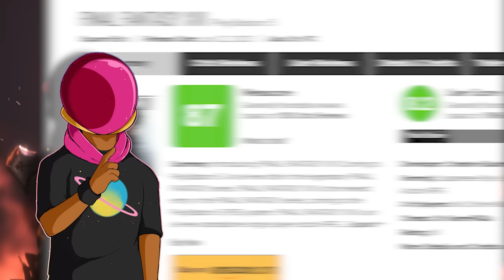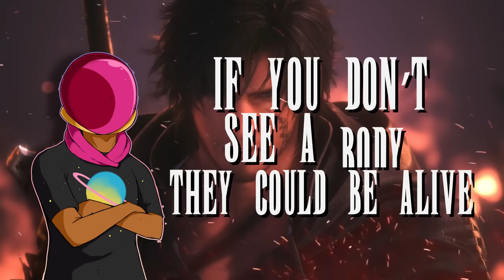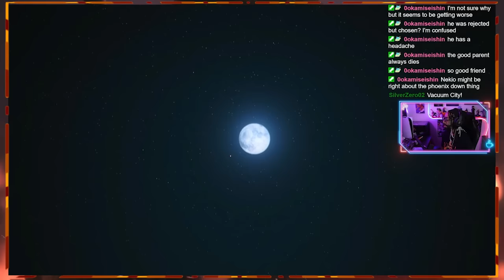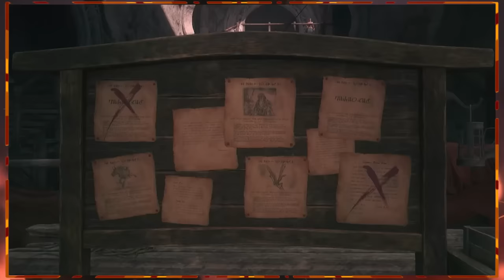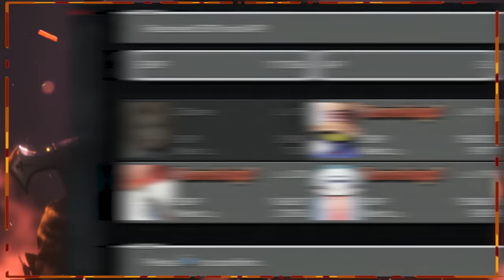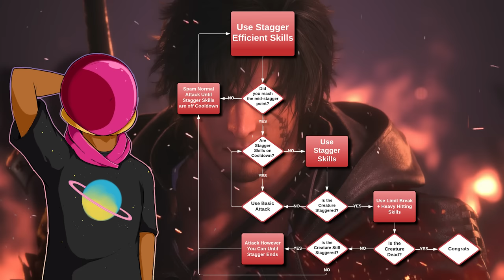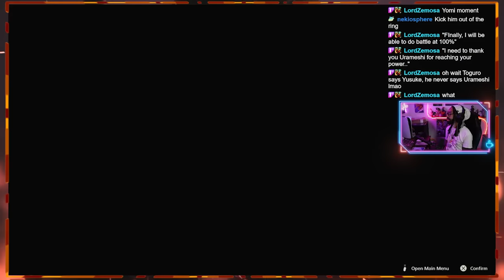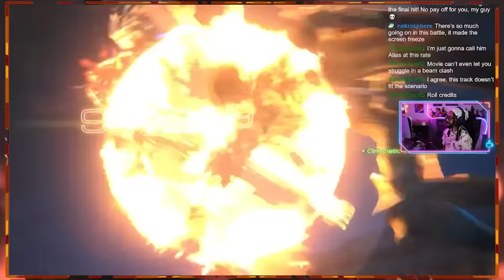Final Fantasy 16 Is A Disappointing Mess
Final Fantasy XVI is a game I wanted to see succeed as a longtime fan of the series, but this just wasn't the return to form I was hoping for. I'm going to be going into detail about why things didn't click for me instead of just full-send hating. I'll also be comparing it to Final Fantasy IX, my personal favorite, to compare how certain elements were handled better.

Time Stamps:
0:00 – Intro
02:30 – The Story
12:25 – Time Skips
17:55 – The Cast
21:37 – Active Time Lore
25:41 – The Music
28:30 – The Visuals
31:02 – The Mechanics
31:38 – Items & Skills
34:23 – Exploration
42:30 – Side Quests
45:26 – No Party
48:28 – Level Scaling
56:18 – The Combat
01:07:03 – The Cutscenes
01:09:07 – The Boss Fights
01:12:19 – The Potions
01:13:58 – Cutscene Clive
01:18:25 – Final Thoughts

Huge shoutout to the patreons for the continued support!

Your support, in any form, is always appreciated.